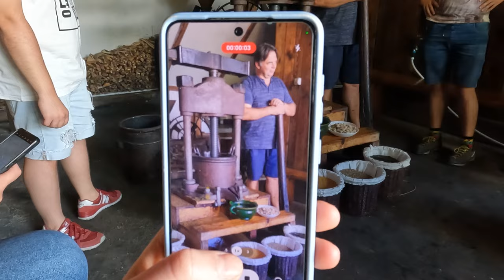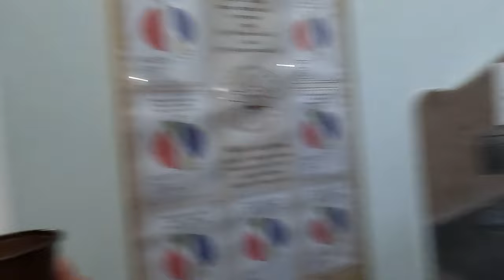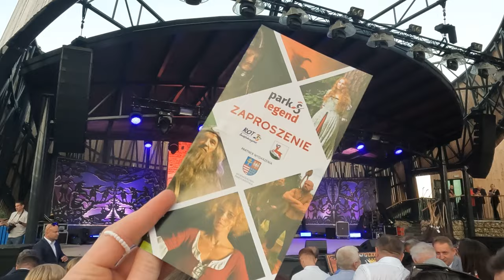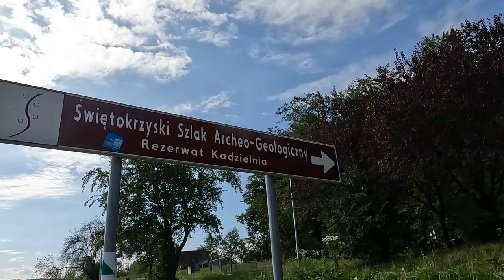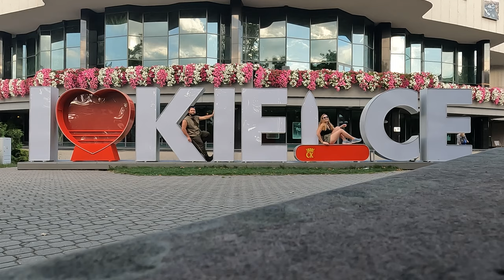Świętokrzyskie w rytmie slow *Zamek w Chęcinach, Park Legend, Olejarnia, Osiołkowo, Kielce*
Zwiedzamy świętokrzyskie na zaproszenie Regionalnej Organizacji Turystycznej Województwa Świętokrzyskiego! współpracareklamowa Nie zapomnij o kciuku w górę!

Vlogujemy, uczymy pływać w syrenim ogonie, prowadzimy zabawy na basenie, naukę pływania i strzelania z łuku!

95-035 Ozorków